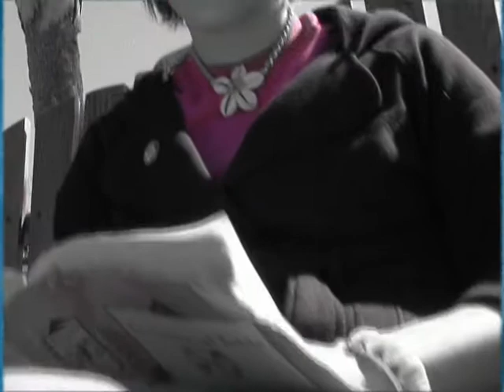National House of Hope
Houses of Hope use Biblical principles, proven to provide both workable and successful solutions in restoring troubled teens and their families, resulting in these teens becoming solid citizens and effective, contributing members of society.  National House of Hope provides training, consulting, guidance in resource development and serves as a communications network in the establishment of Houses of Hope. This promotional video was produced by Salt and Light Productions to help House of Hope communicate the important work they are doing.